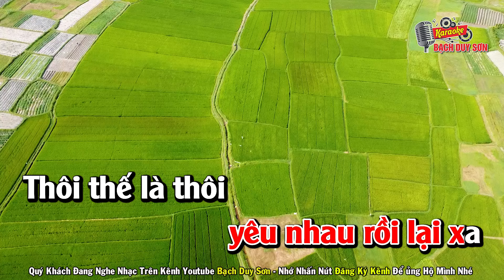Karaoke Nhật Ký Đời Tôi Tone Nữ [ HẠ TONE ] | Bạch Duy Sơn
Quý Khách Đang Nghe Ca Khúc NHẬT KÝ ĐỜI TÔI
ST : THANH SƠN - Beat Bạch Duy Sơn